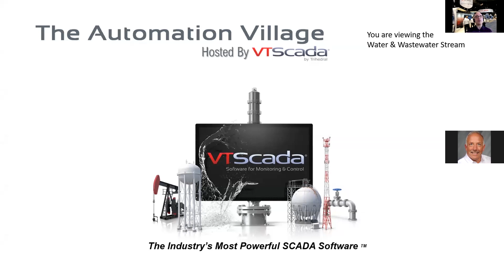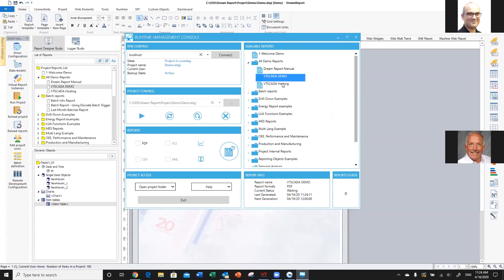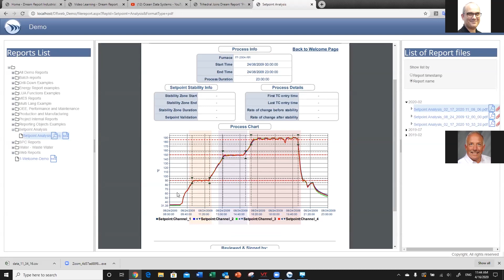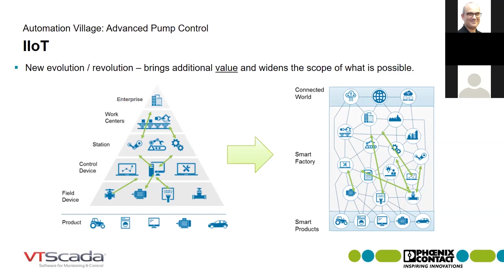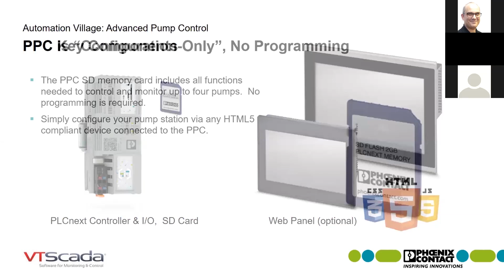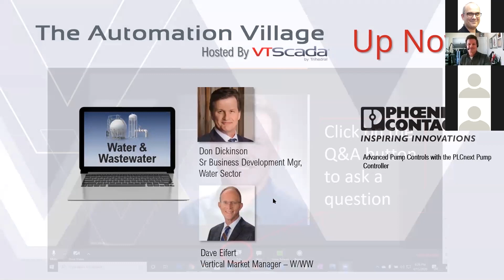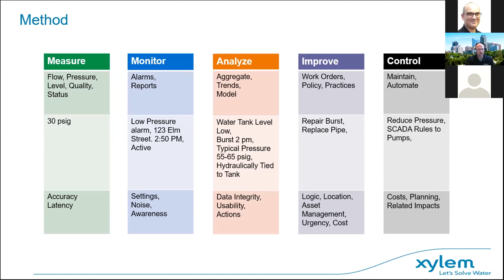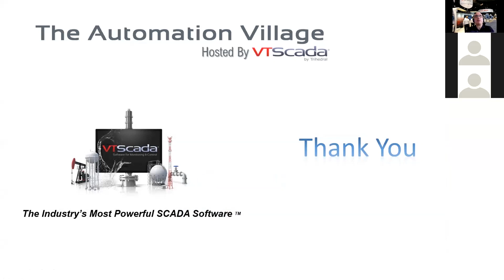Automation Village Breakout Session - April Water and Wastewater Stream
These follow-up sessions to the March 26th live-streamed virtual tradeshow, allowed presenters to dive much deeper into individual topics and provide direct answers to your questions.

Hour 1:
Roy Kok, Vice President Sales & Marketing
This session will deliver a deeper understanding of the capabilities of Dream Report with VTScada, and the markets and applications most commonly addressed.  It will offer a demonstration of the building of a report and a dashboard based on real-time and history data retrieved from VTScada.
More About Dream Report

Hour 2:
Don Dickinson, Sr Business Development Mgr, Water Sector
Dave Eifert, Vertical Market Manager - Water/Wastewater
Imagine a feature-rich, quadplex pump controller built on an IIoT-Ready, open architecture platform; a controller that requires no programming, but could be customized to fit your specific needs. No need to imagine such a controller because the future is now. Introducing the PLCnext Pump Controller from Phoenix Contact. Find out more in the Advanced Pump Controls breakout session.
More About Phoenix Contact USA

Hour 3:
Travis Smith, Sr. Director of Water Marketing
The Water Utility of the Future: Challenges, Data Collection, Integration, Monitoring, Analytics, Control, and Possibilities.
More About Sensus - A Xylem Brand